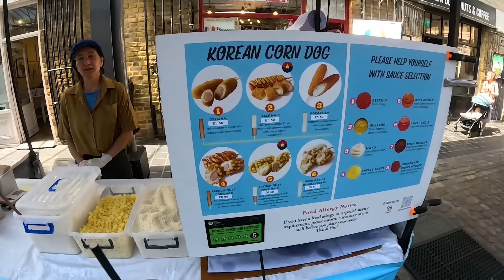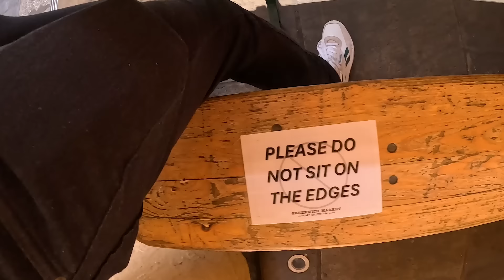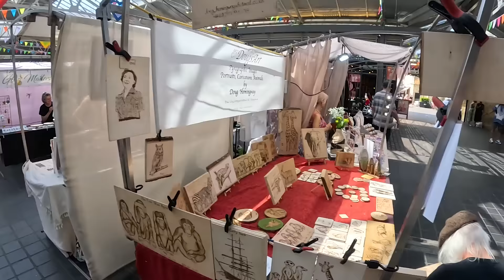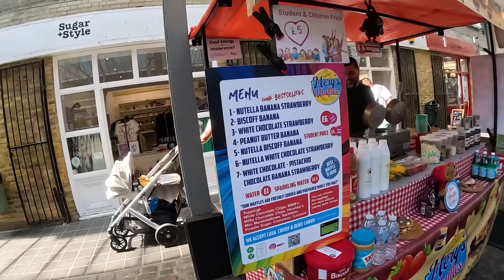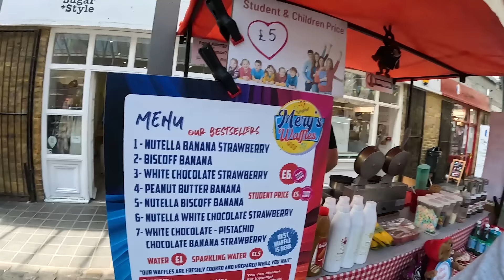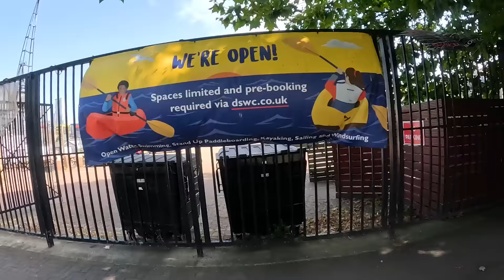12 Hours of Exploring London on foot 🇬🇧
My name is Arslan.

In This video: I don't know what I'm doing in this video.

YouTube Posting Schedule: Saturdays 9am EST (choppy)

I love reading your comments and wish I could reply to all of you but my schedule doesn't allow. But I always reply to SUPER CHATS because they pop up on my phone!

P.S. If I need to tell you guys something, I will comment and pin it on my latest video.